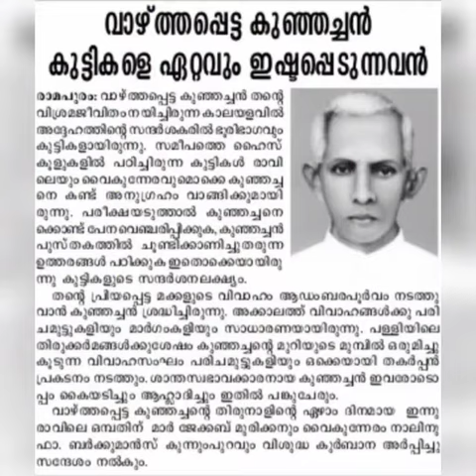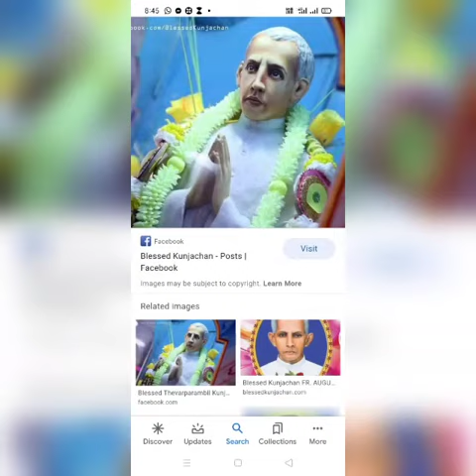Blessed Thevarparambil Kunjachan